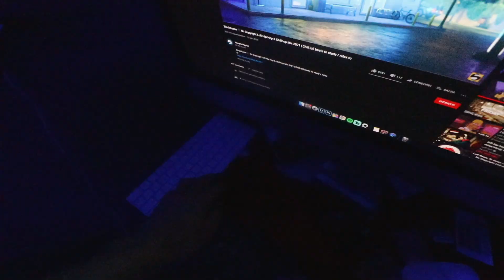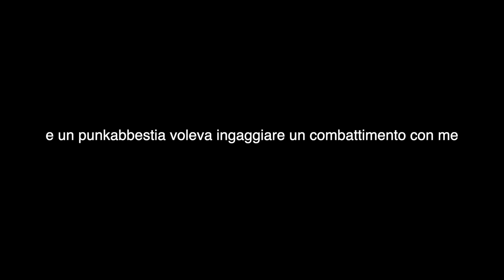LA GIORNATA MISTICA DI UN FATTONE! + Giveaway 🍃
(Tutti i video sono fatto a puro scopo d’intrattenimento;
ENJOINT :)
tutto cbd!!